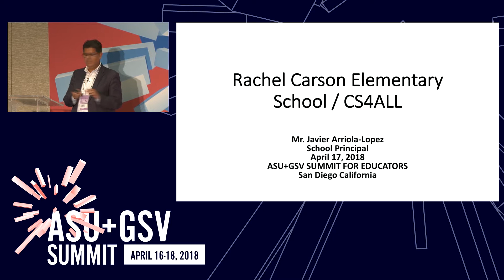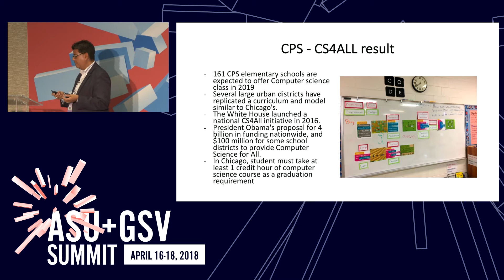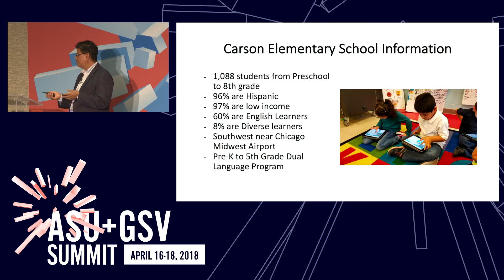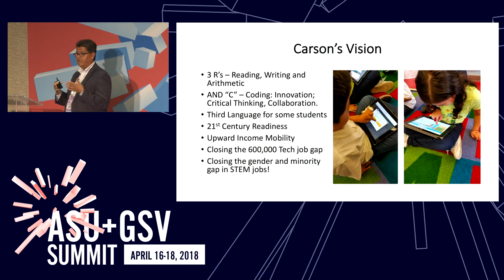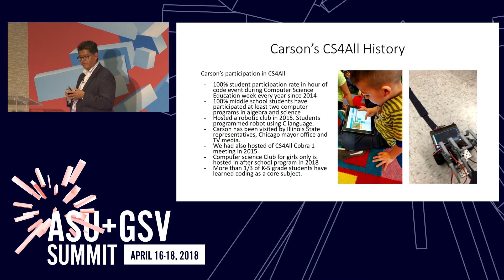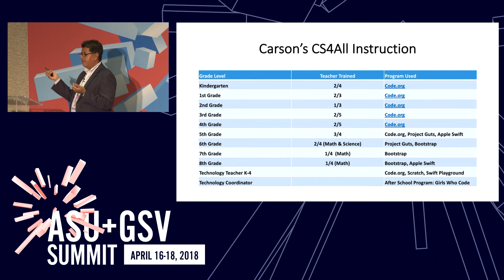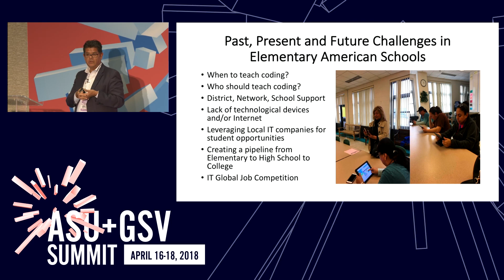ASU GSV Summit: Coding in Elementary Grades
Coding in Elementary Grades Rachel Carson School has been implementing coding in grades Kindergarten through 8th grade for the last 3 years.  We have seen coding serve as a pathway to increased student engagement and to development of critical thinking skills

Javier Arriola-Lopez, Principal, Rachel Carson School, Chicago Public Schools